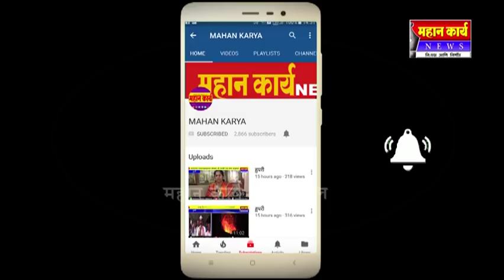धरणगृत्तीतील बेकायशीर अतिक्रमण अखेर जमीनदोस्त : लाभधारकांच्या तक्रारीनंतर ग्रामपंचायतीतर्फे कारवाई